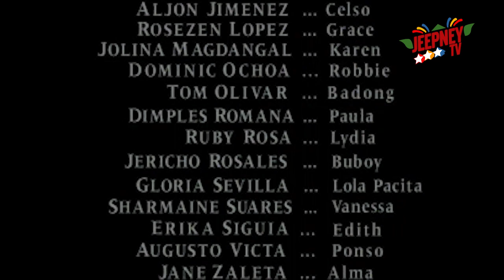Esperanza: Full Episode 98 | ABS-CBN Classics